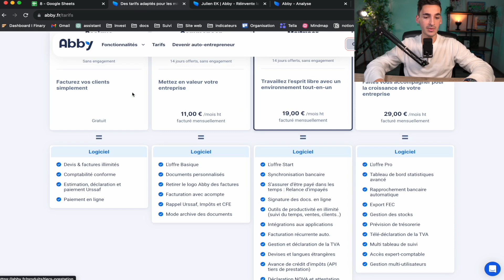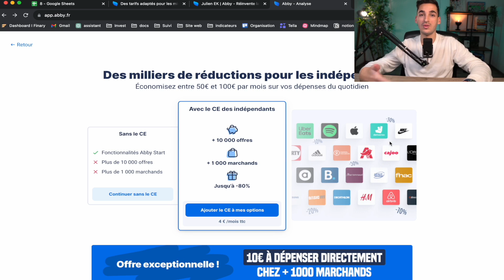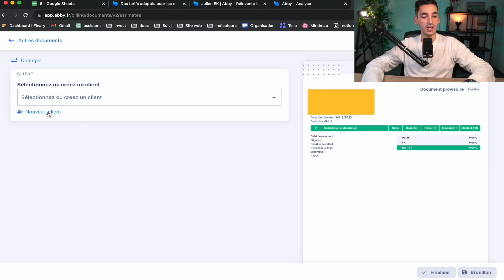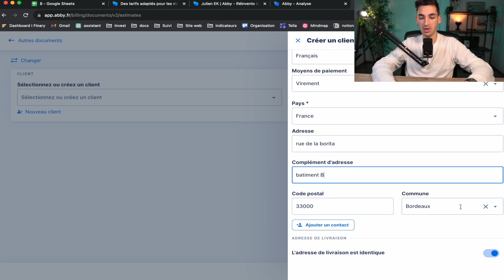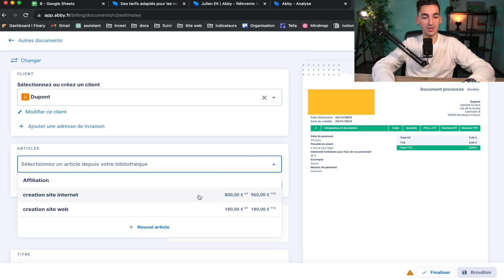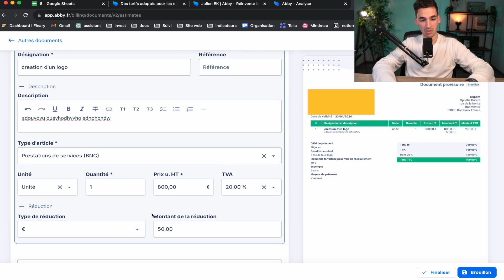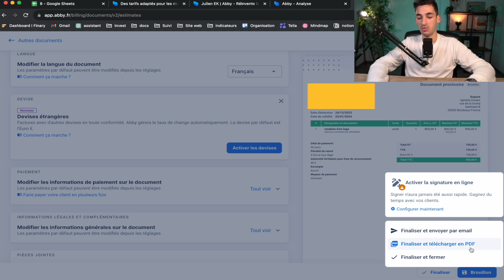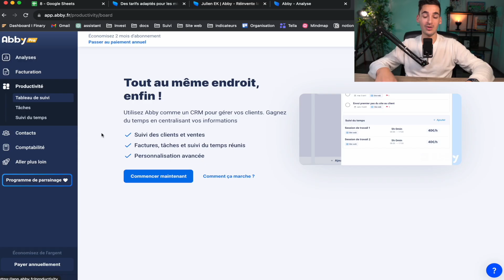Comment faire un devis en micro-entreprise (en 2025)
Dans cette vidéo, je vous partage comment faire un devis en en micro entreprise facilement grâce à l'outil Abby qui permet :
- De faire des devis
- De faire des factures
- D'avoir un livre des recettes
- De synchroniser son compte bancaire
- De déclarer la TVA facilement
- D'avoir des alertes lors des périodes déclaratives

mots clès : faire un devis micro entreprise, devis auto entrepreneur, créer un devis

N'hésite pas si tu as des questions, j'y répondrai avec plaisir :)